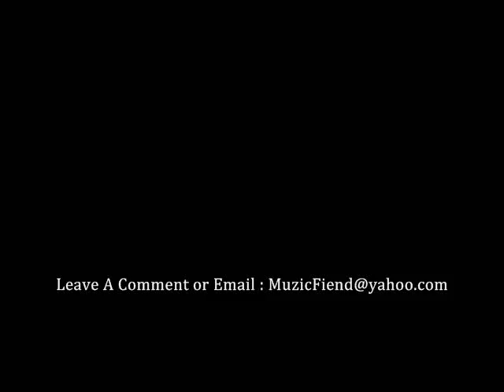Three 6 Mafia - Who Gives A Fu*k Where U From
Check me out at ebay or click on my name for Muzic Fiend videos. Three 6 Mafia - Who Gives A Fu*k Where U From